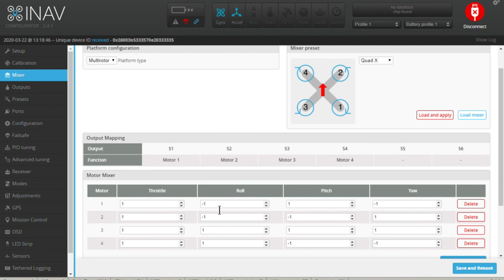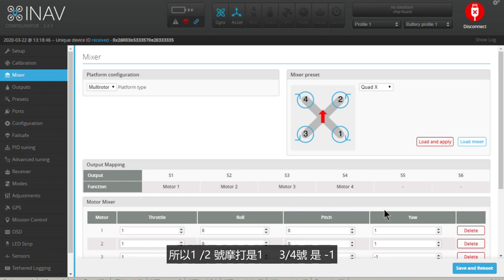【 講Drone聞 】航拍/穿越機 廚餘DIY地上最快車仔！ 假日小勞作 一家大細都岩玩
-節目內容-
堅! 係好快既穿越車仔!
玩左一排穿越機 屋企唔多唔少都有D用剩既零件, 今日同大家同D 舊野砌D新玩具出黎玩

There are a lot non-used fpv parts in our place, lets make something new and really fast!

每一個訂閱都係對香港FPV玩家既一份支持 請即訂閱"講DRONE聞" YOUTUBE 頻道

主持: KaKei,峰仔,Kap

謝謝大家支持^講Drone聞^節目，我們希望創造一個以廣東話為主的平台，慢慢由淺入深咁介紹穿越機，希望透過廣東話令到各大玩家深入了解這項運動的玩法及零件的選購，如果你們想有什麼知道的內容可以留言給我們，我們整理後會在節目上播出。